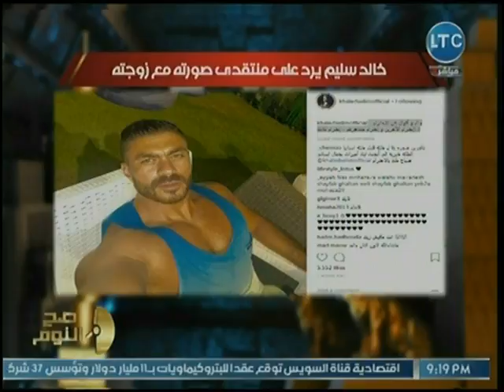محمد الغيطي يكشف كواليس أزمة خالد سليم مع معجبيه وموقفه من سب زوجته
جزء من حلقة اليوم (7 أغسطس 2018) من برنامج صح_النوم للأعلامي والصحفي محمد_الغيطي يناقش فيها تفاصيل القبض على رئيس حي الهرم فى قضية الفساد والرشوة، وعمالة البرادعي ومخطط الاخوان ومبادرة معصوم مرزوق، وتفاصيل قانون حماية البيانات الشخصية الجديد وأمن المعلومات، ولقاء مع طفل تهريب بورسعيد الطفل محفوظ دياب ووالده وتفاصيل توظيف الملياردير نجيب ساويرس له وتهريب الجمارك وحملات مكثفة ضد التهريب، ومتابعة تطور العلاقة بين السعودية وكندا، وتقرير عن الفنانة الراحلة سناء مظهر وأبرز أدوراها.